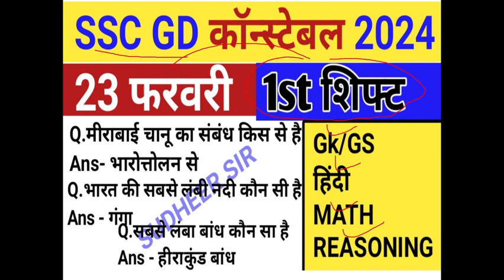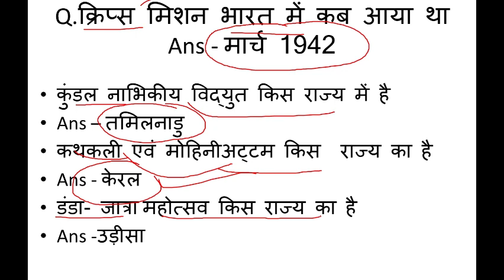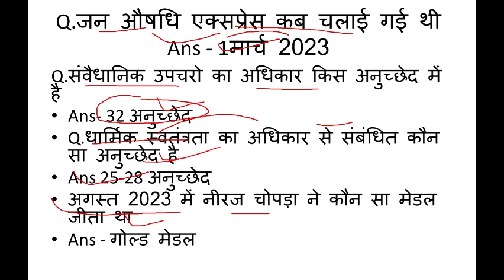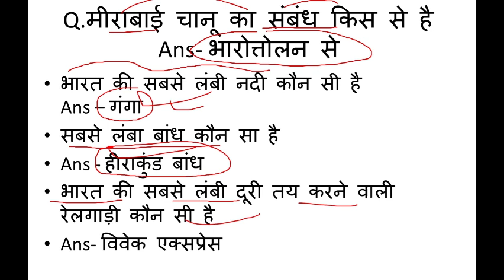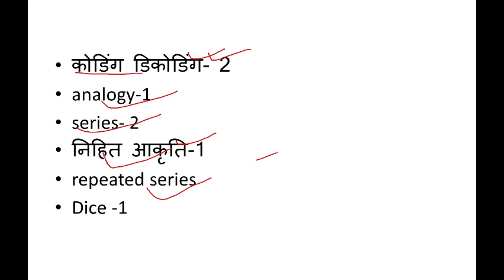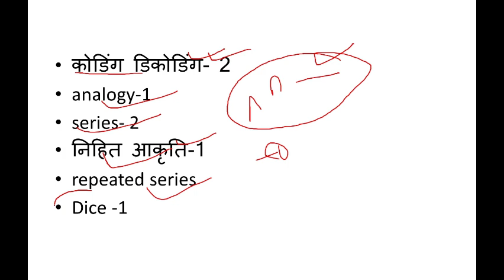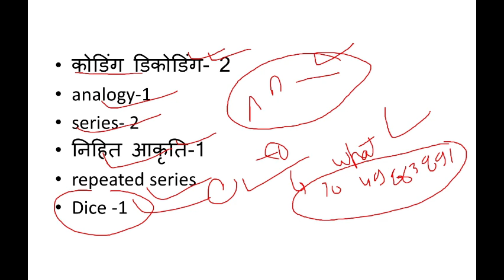SSC GD 23 Feb 1st Shift Paper Analysis 2024 | SSC GD Exam Analysis 2024 | SSC GD Exam Answer key#ssc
SSC GD Constable 20 February 1st 2nd 3rd 4th shift analysis
SSC GD Constable 21 February 1st 2nd 3rd 4th shift analysis
SSC GD Constable 22 February 1st 2nd 3rd 4th shift analysis
SSC GD Constable 23 February 1st 2nd 3rd 4th shift analysis
SSC GD Constable 24 February 1st 2nd 3rd 4th shift analysis
SSC GD Constable 25 February 1st 2nd 3rd 4th shift analysis
today SSC GD Constable exam questions paper
today SSC GD Constable exam analysis
SSC GD Constable 22 FEB 2024 analysis gk
SSC GD Constable analysis rojgar with ankit
SSC GD Constable rojgar with ankit
rojgar with ankit SSC GD Constable exam analysis 20234
SSC GD Constable analysis by rwa
SSC GD Constable complete analysis
22 FEB 2024 SSC GD Constable first shift analysis
2nd shift analysis today
22 FEB 1st shift SSC GD Constable analysis
22 Feb 2nd shift paper analysis
22 Feb 2024 SSC GD Constable 2nd shift paper
22 Feb 2nd shift SSC GD Constable
22 Feb 4th shift paper
SSC GD Constable analysis 2024
SSC GD Constable today paper 1st shift
SSC GD Constable 1st shift today
SSC GD Constable 22 february 2024 2nd shift full paper Solution answer key
22 feb 2nd shift SSC GD exam review
22 Jan 3rd  shift SSC GD exam review
SSC GD Constable exam
22 feb SSC GD exam review
SSC GD exam 22 feb exam review SSC GD exam today 2nd shift
2nd shift exam review Today
SSC GD Constable today 2nd shift
SSC GD exam 22 february
SSC GD ka paper kaisa raha
SSC GD ka exam 22 farvari